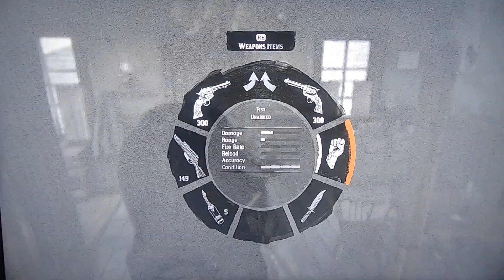Red Dead Redemption 2 Bounty Otis Skinner [Pt.2]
This is the 2nd part to the bounty of Otis Skinner